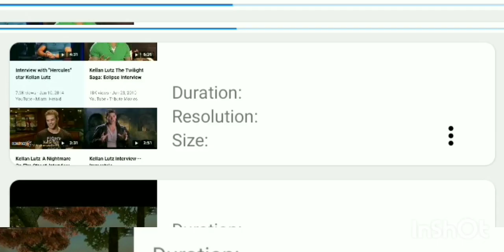January 16, 2022